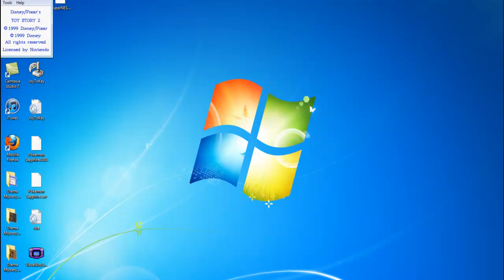Stupid Games Saturday episode 19: Toy Story 1 and 2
Both on gameboy, both bad games. PS, RobotGuyDance, you owe me.  :)